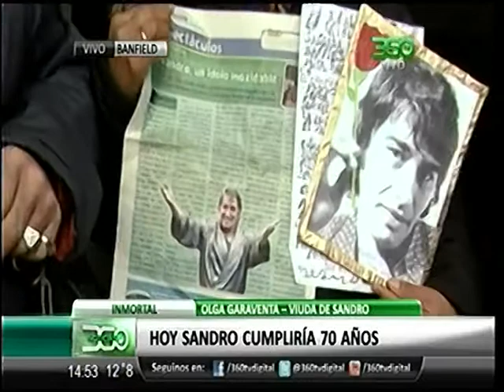360 TV- [Móvil] Hoy Sandro cumpliría 70 años